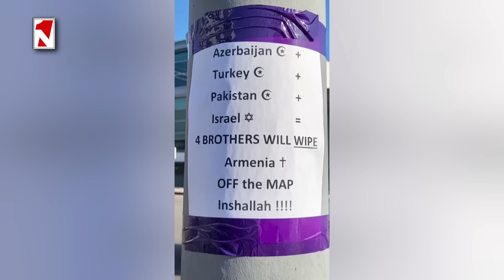Լուրերի օրվա թողարկում 15:00